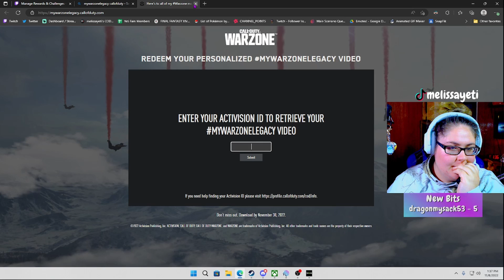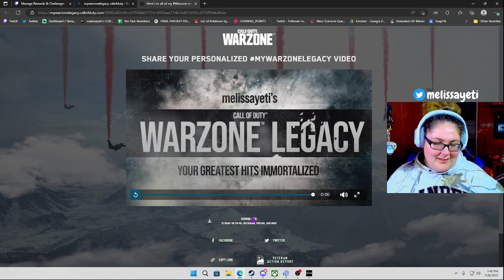melissayeti's Reaction to Warzone Legacy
This is my first reaction to the Warzone Legacy created video, originally live on Twitch!
It was a great almost 3 years but I'm ready for Warzone 2.0!
What were your greatest moments?